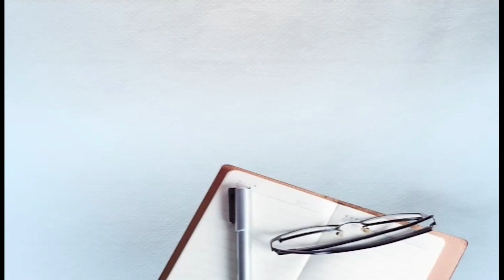25 ਸਾਲ ਪਹਿਲਾਂ ਬਿਨ੍ਹਾਂ ਵਜ੍ਹਾ ਤੋਂ ਕੁੱਟਿਆ ਸੀ ਟਰਾਂਸਪੋਰਟਰ, ਹੁਣ ਮਿਲੀ ਪੁਲਿਸ ਮੁਲਾਜ਼ਮਾਂ ਨੂੰ ਸਜ਼ਾ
25 saal pehla bina vja ton kuttea c transporter, hun mili police mulajma nu sja